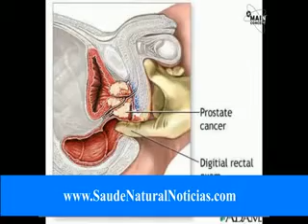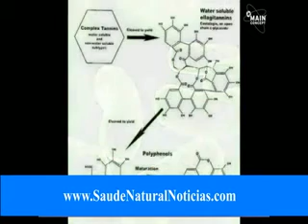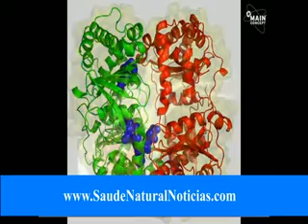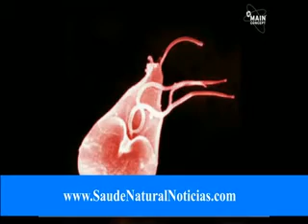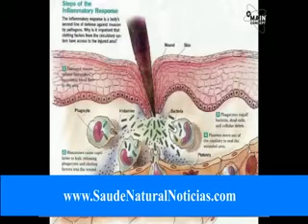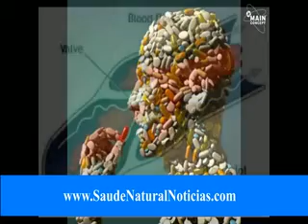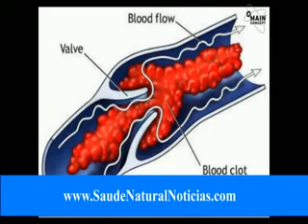Cabelo Natural Parte tratamento da perda de 3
Quando o seu cabelo está molhado, será mais fácil para ele esticar e quebrar.
Tenha cuidado com os tipos de produtos que você está colocando em seu cabelo. Embora a maioria dos produtos capilares que são usados para tingir o cabelo são conhecidos para ser seguro, alguns irão conter produtos químicos adicionais que podem ser prejudiciais. Este, então, fazer com que a camada protetora para se perder e vai deixar seu cabelo exposto.

Vitaminas nutrição para ajudar a perda de cabelo
Uma das principais razões perdas de cabelo ocorre é a falta de nutrientes e vitaminas em seu corpo. Além de dar-lhe uma cabeça saudável e grande procura do cabelo de uma mudança em sua dieta pode percorrer um longo caminho para ajudar você a prevenir ou retardar a perda de cabelo.

Certifique-se que pelo menos metade do que você come todo dia é frutas, legumes, cereais integrais, batata cozida ou arroz integral. Estes são essenciais carboidratos não refinados e são uma fonte de energia e vitaminas do complexo B que são ótimas para o cabelo saudável.

Para um tratamento diferente, você pode usar o que é conhecido como óleos carreadores. Estes irão transportar os nutrientes do óleo em seu couro cabeludo. Os dois bem conhecidos óleos para este tratamento é o óleo de semente de jojoba e de uva. Eles são também uma fonte natural para melhorar o crescimento de cabelo. Para aqueles que estão preocupados sobre a colocação de produtos químicos no couro cabeludo, essenciais, óleos naturais são uma boa alternativa.